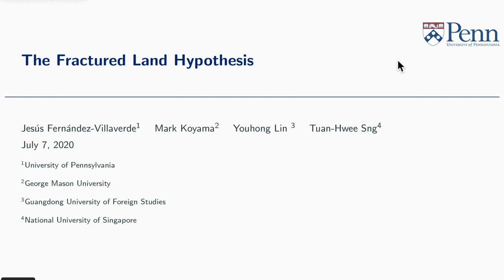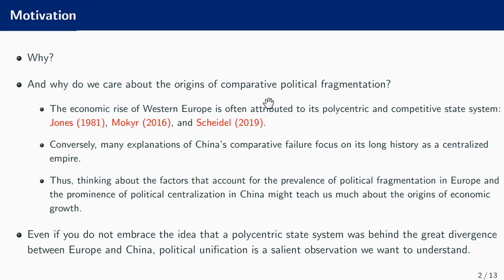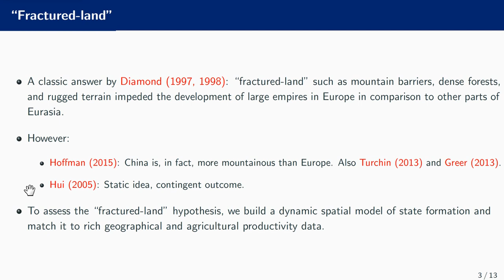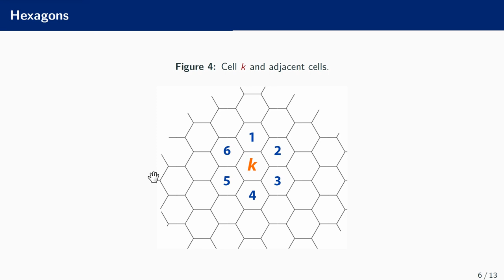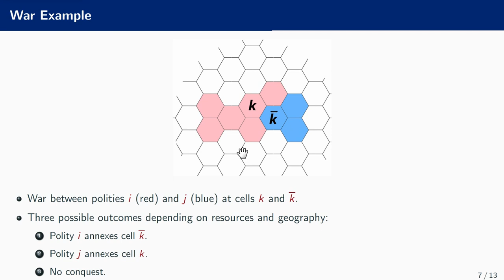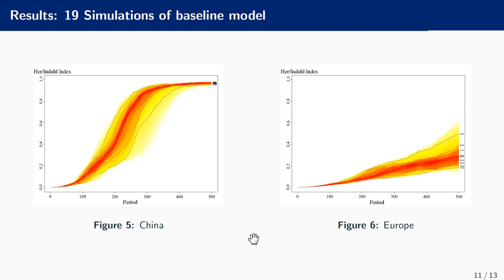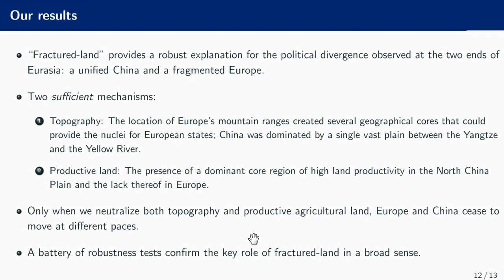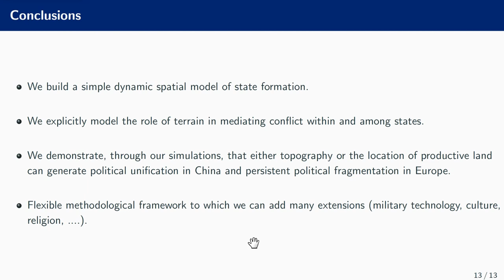The Fractured-Land Hypothesis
A 15 minutes version talk about the paper "The Fractured-Land Hypothesis," by Jesús Fernández-Villaverde, Mark Koyama, Youhong Lin, and Tuan-Hwee Sng.